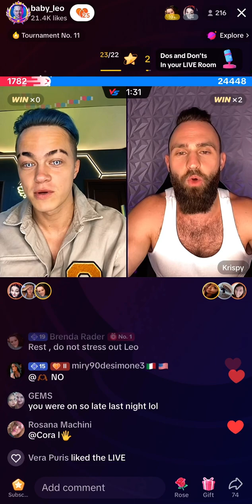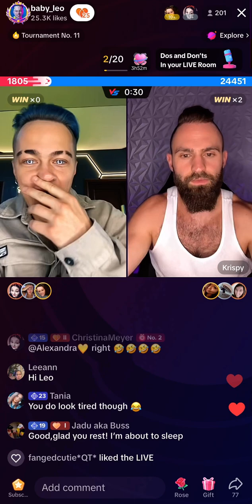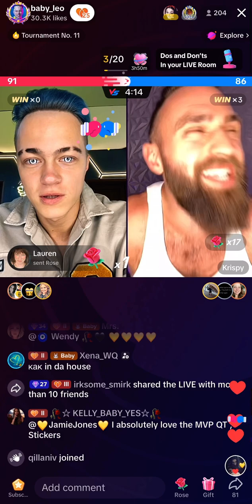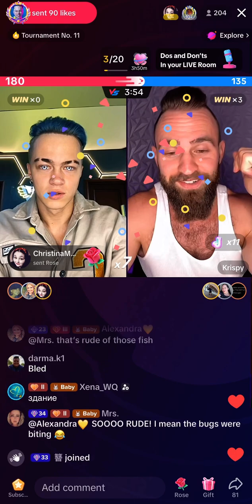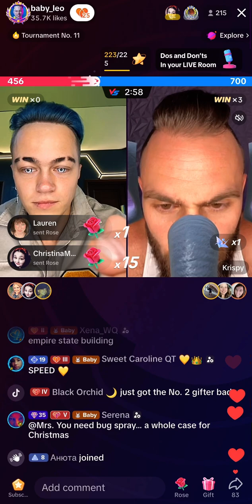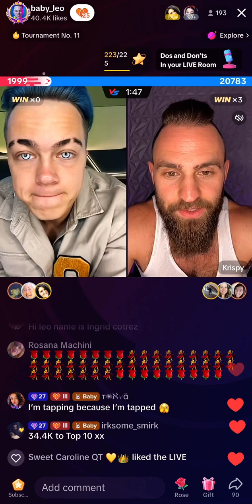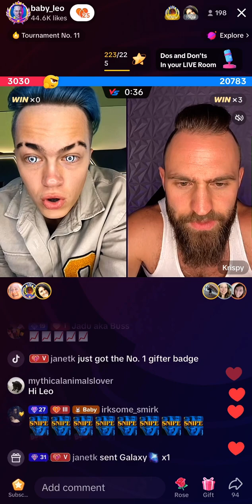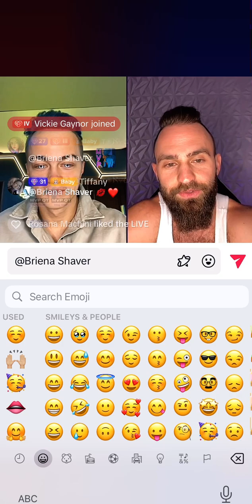💙💚💝Leo Vs Krispy 🎅 • 4th of July ❤️🤍💙 2023 💝💚💙